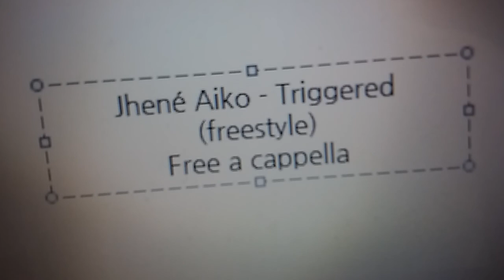Jhené Aiko - Triggered (freestyle) Free a cappella フリーアカペラ